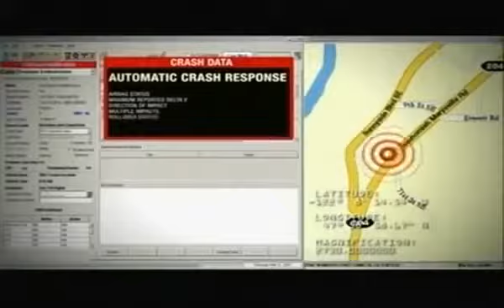Система автоматического оповещения при ДТП Из чего это сделано Discovery channel